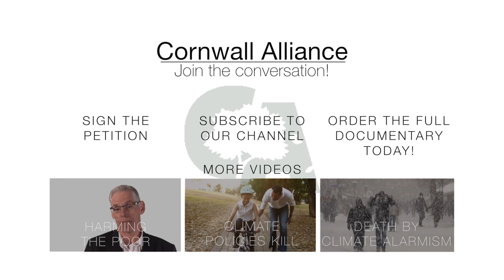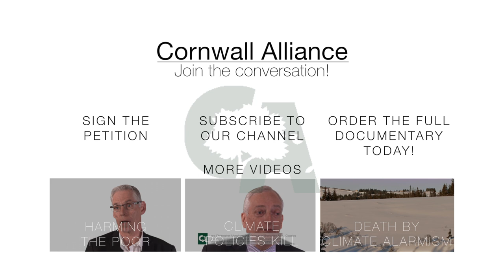Greener on the Other Side - Population Control and Climate Solutions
Want to help protect the poor from misguided climate policy?
Your first step is to sign the petition, "Forget 'Climate Change', Energy Empowers the Poor!" Then ask your friends to join you!